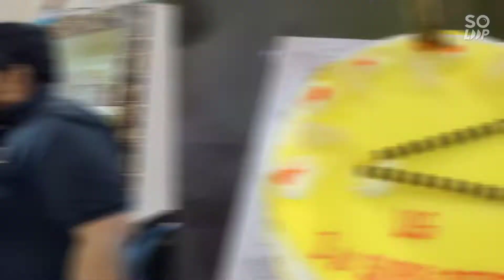1k subscribe celebration ❤️